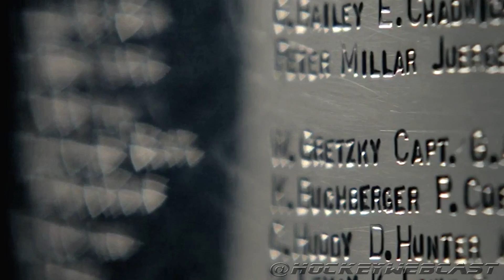"Spelling" | Stanley Cup Promo Commercial 2017 (HD)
NHL legends proudly spell out their last names which are forever etched in history on the Stanley Cup.